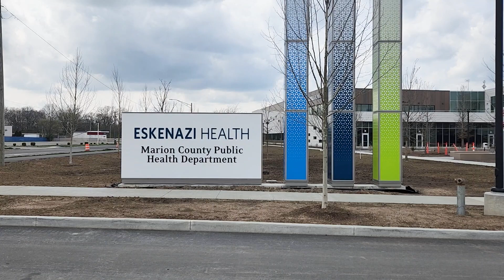Real People Real Voices_RPRV-2415_Justin Phillips_Eskenazi 38th St_2230_240505